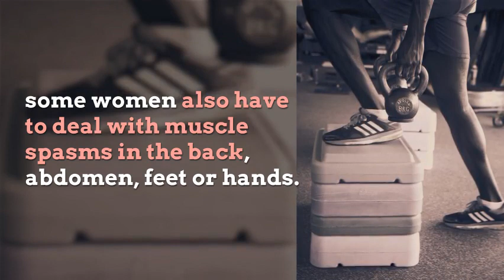Home remedies for leg cramps during pregnancy